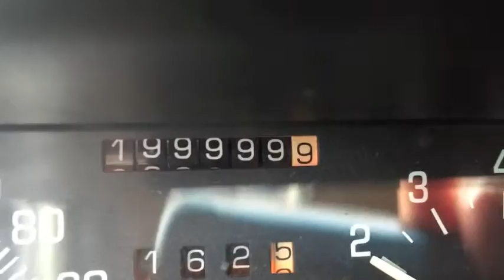Buick Odometer Rollover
Today my 1997 Buick LeSabre rolled over 200,000 miles.  I pulled off the highway to record this momentous event.